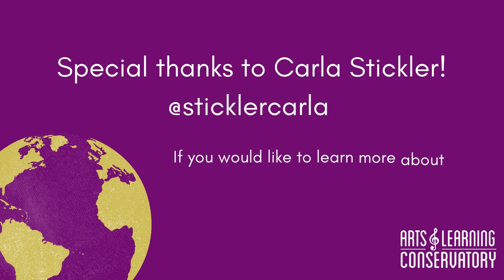Interviews with the Industry: Carla Stickler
Interviews with the Industry represents a new chapter in our growing library of free arts education resources. We are beyond excited to interview our first guest, Carla Stickler, this month about her journey from playing Elphaba on Broadway, to becoming a software engineer, and everything in between! Find out more @sticklercarla